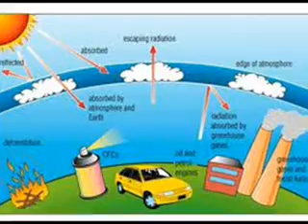SMALL TALK "RENEWABLE ENERGY"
Social and Political views from a child like perspective